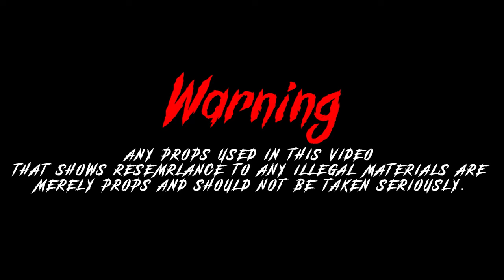Ron3x Ft_ T. Racks - Be Eazy Be Cool|(Official Music Video) Shot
► Instagram For Beats:📸BeatsByJayProductions
►To purchase a beat link down here⬇️‼️